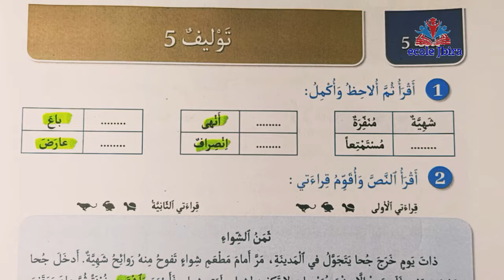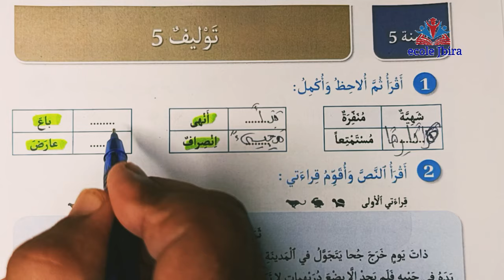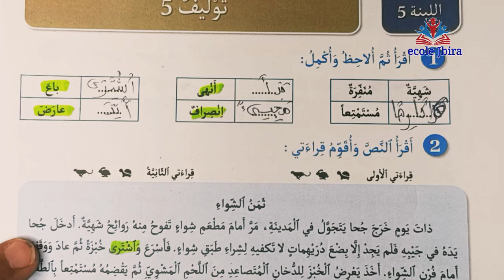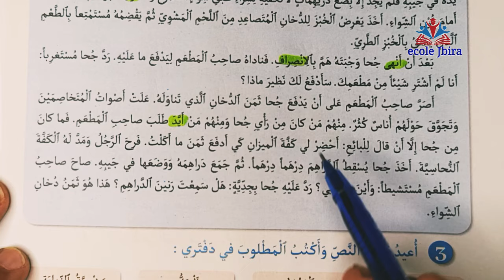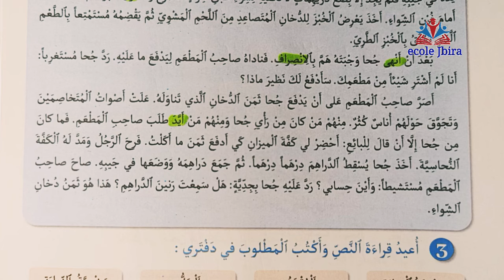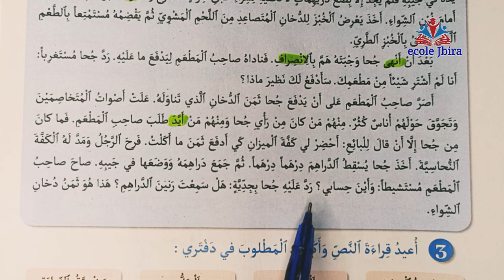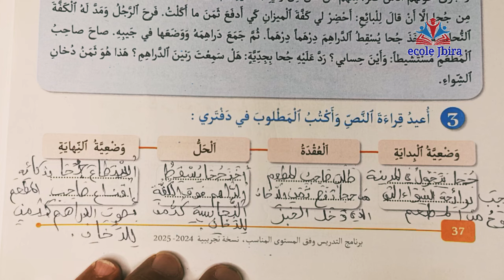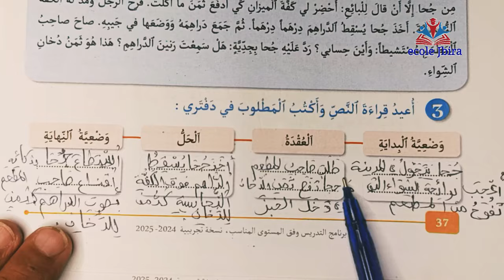كراستي_لأنشطة_اللغة_العربية_للمستوى_الخامس_اللبنة 5 الصفحات 37